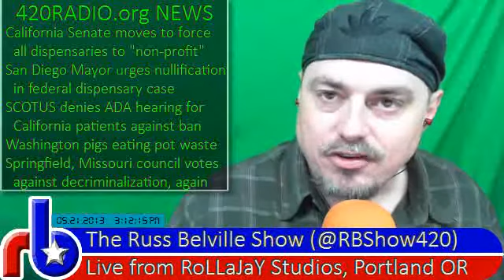420RADIO News for Tuesday, May 21, 2013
California Senate moves to crush medical marijuana profits
(San Diego Mayor) Filner Urges 'Jury Nullification' In Medical Pot Dispensary Case
(California Medical) Marijuana users denied high court hearing
(Washington) Marijuana waste helps turn pot-eating pigs into tasty pork roast
(Missouri) Springfield votes against weakened marijuana penalties